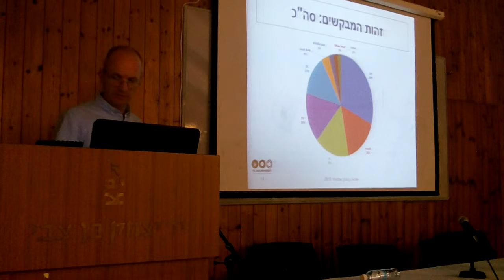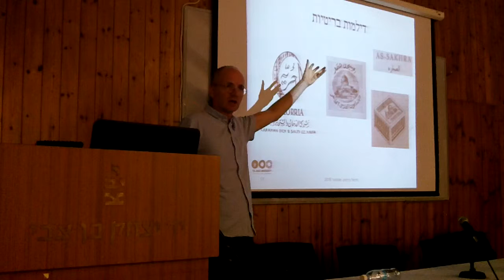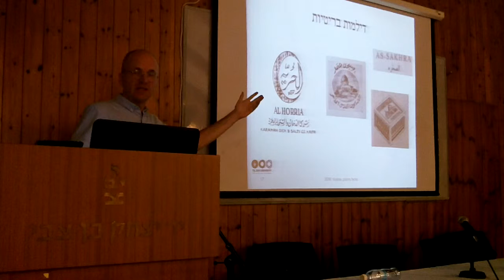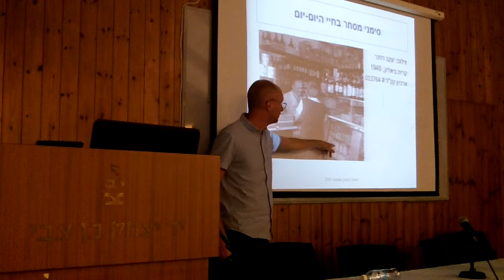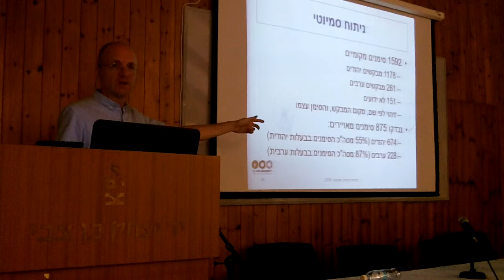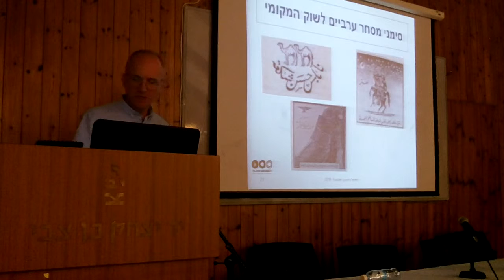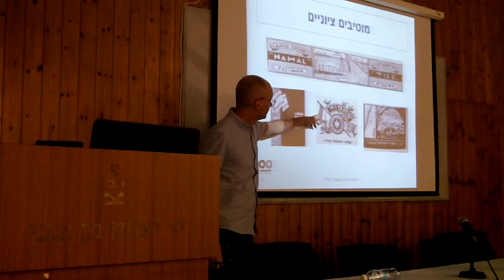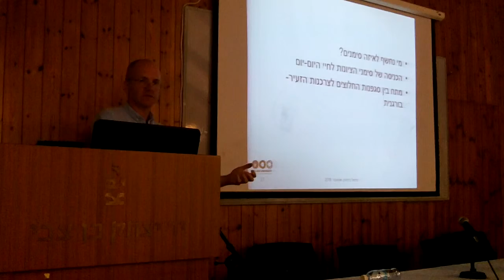פרופ' מיכאל בירנהק I אוניברסיטת תל אביב I הון ומוסדות כלכליים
פרופ' מיכאל בירנהק I אוניברסיטת תל אביב I סימני מסחר בתקופת המנדט: משפט, לאומיות ומסחר מיכאל בירנהק, אוניברסיטת תל אביב I הון ומוסדות כלכליים I הכנס השנתי ה- 12 I הארגון הישראלי להיסטוריה ומשפט I המכון למשפט והיסטוריה ע"ש דוד ברג אוניברסיטת תל אביב I יד יצחק בן צבי